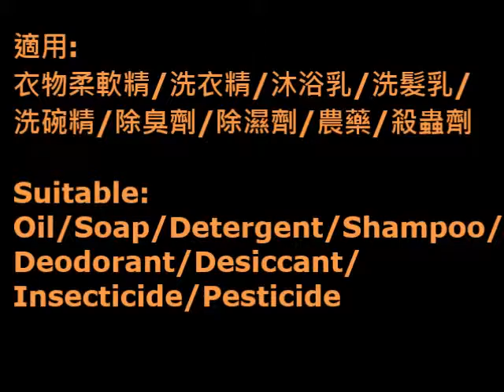Pouch Filling Machine for Detergent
Application: Liquid Product, Powder Products and Granule Products...etc.